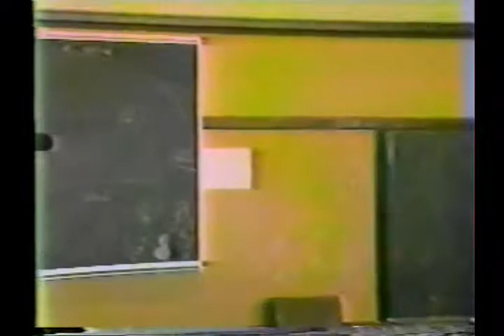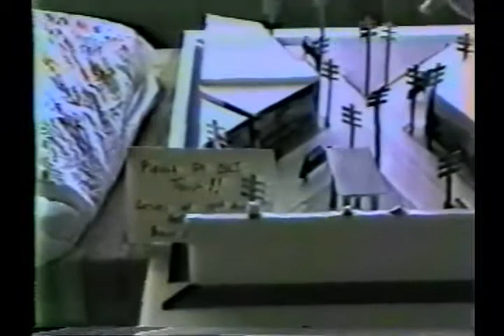Beacon Hill Class Reunion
In 1994, members of Seattle's Beacon Hill Elementary class of 1948 came together to relive some old memories.  The school is now the El Centro De La Raza community center, that serves one of the most diverse communities in Seattle.  My own mother, Virginia (Vulysteke) Armbrust was part of this.  Sadly, my mother, and by now, more than a few of her classmates present have left this mortal coil.  The video posted, remains an eternal tribute to them.  I did not shoot the video, and as you can see, the source material was from an old camcorder.  But the sentiments are heartfelt and genuine.